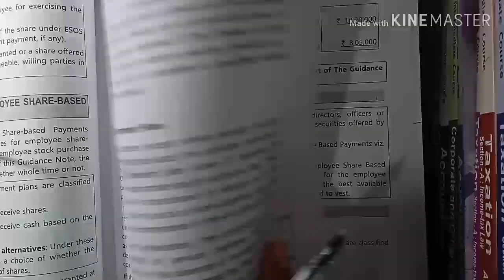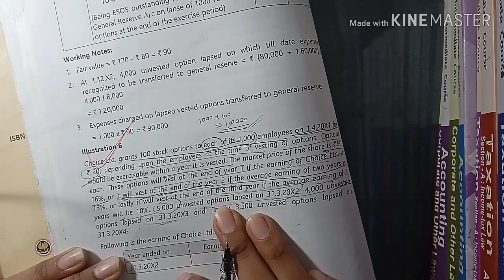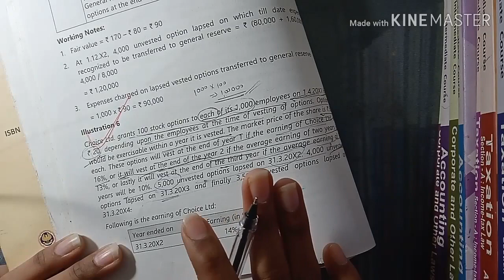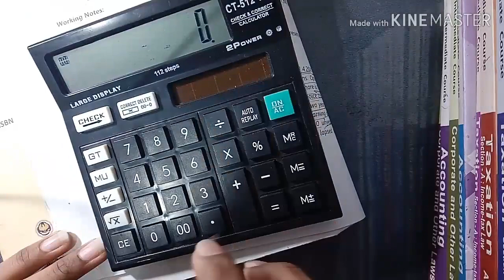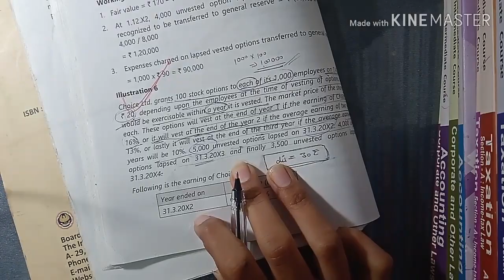ESOP | Illustration 6 | Study Material Solutions | CA Inter Group 2 Advance Accounts